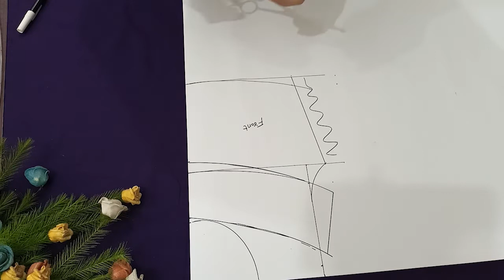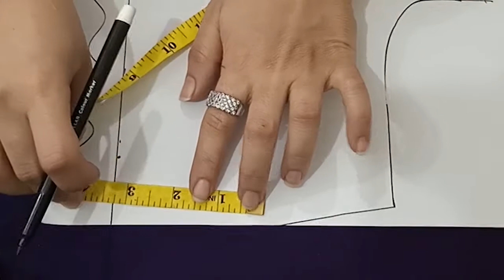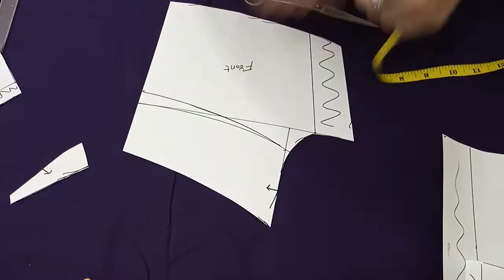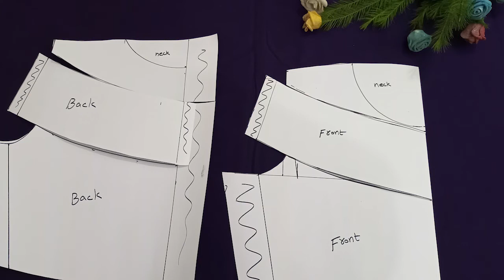How to make pattern for drop shoulder bodice | pattern making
video for:-
1:how to make pattern.
2:drop shoulder bodice pattern making.
3:pattern making
4:dropped shoulder pattern
5:pattern cutting
6:diy pattern making
7:dropped shoulder tops pattern

pattern making, drafting, flat pattern, sewing, assembling, kni, tdrop shoulder,
how to make pattern, cutting technic, DIY Dropping Shoulder Pattern, pattern for drop shoulder making,how to make a pattern for a top, how to make a pattern, pattern sewing top, dropped shoulder sleeve pattern,
This channel contain about ladies fashion and tutorials and  ideas about latest fashion | sparkle thread